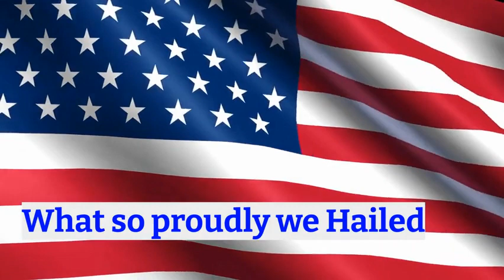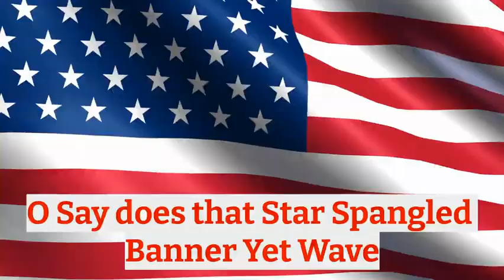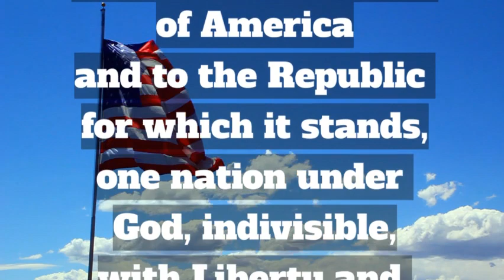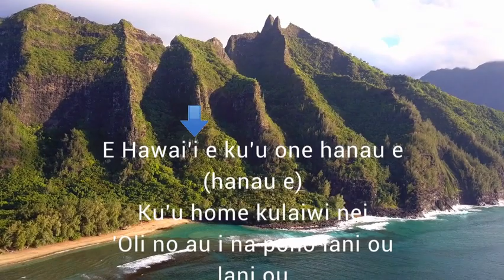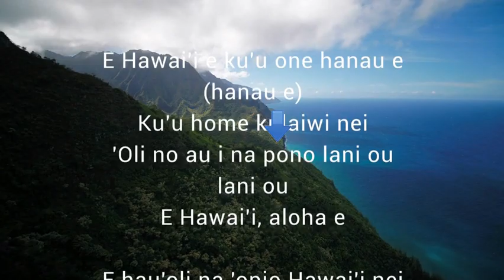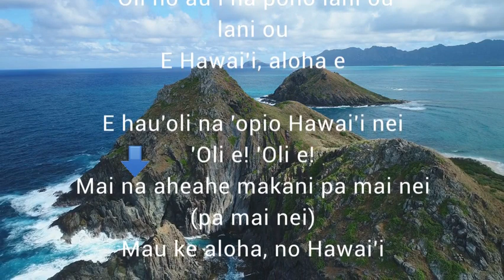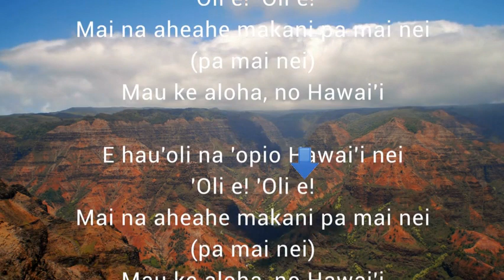Thursday, May 12th, 2022